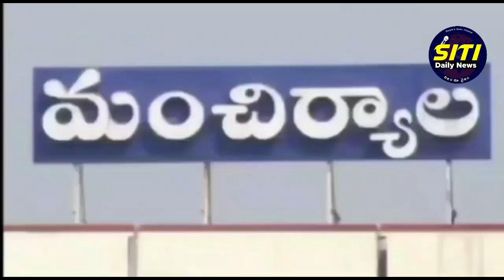రాజస్థానీకో హటావో-లోకల్ కో బచావో అంటు నినదించిన లక్షేటిపేట స్థానికులు...